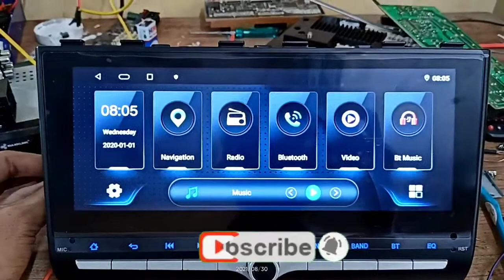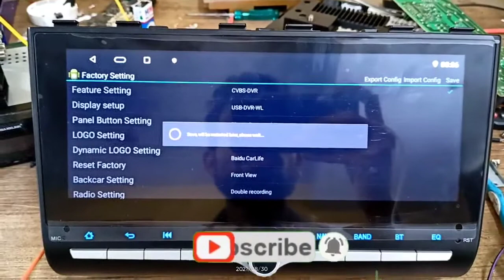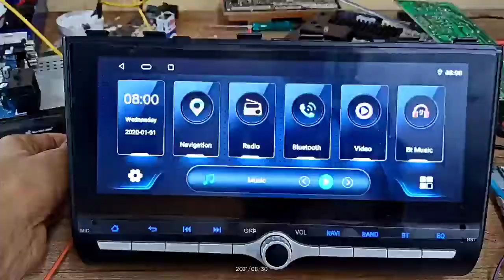No signal issue in Creta Android car stereo - [Step by Step] - Shekhar Maxxlink